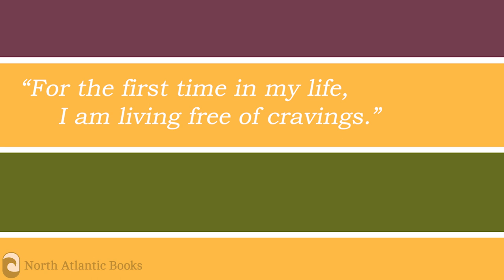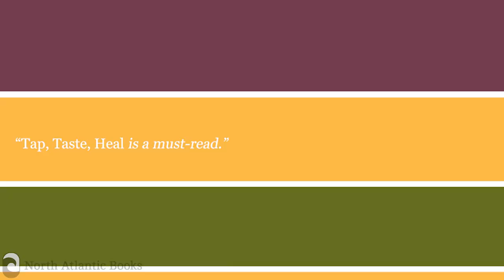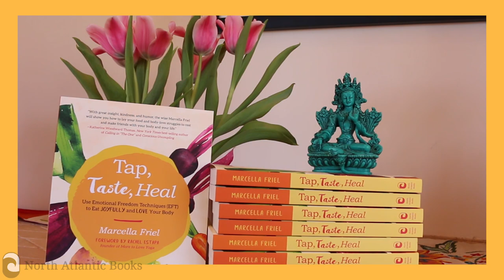Tap, Taste, Heal Book Trailer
For many who struggle with food, mindful eating alone is not the answer.

In Tap, Taste, Heal, natural foods chef and mindful eating mentor Marcella Friel teaches you the neurological repatterning tool of Tapping (also known as Emotional Freedom Techniques or EFT) to help you resolve the traumas that have caused you to reach for those foods you hate to love to eat.

Watch Marcella help Anne resolve her chocolate cravings in minutes using the tool of Tapping, then pick up your copy of Tap, Taste, Heal anywhere books are sold online.